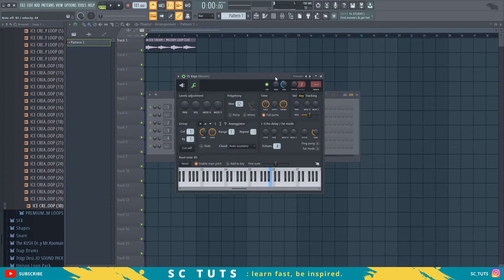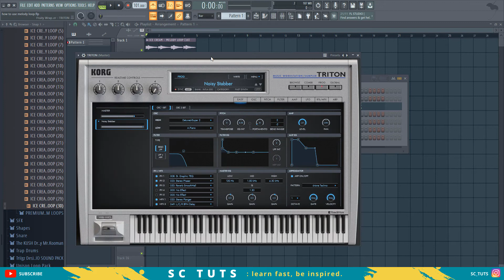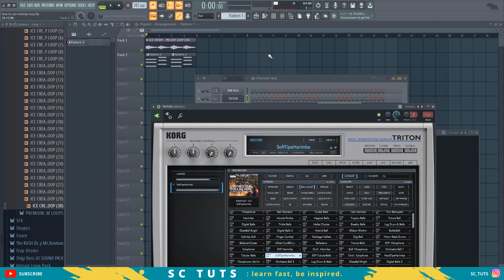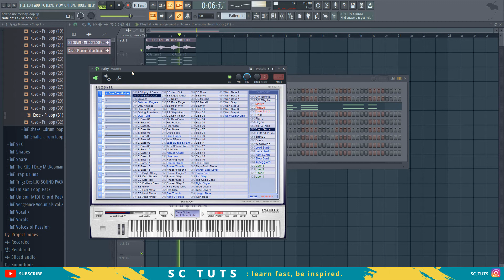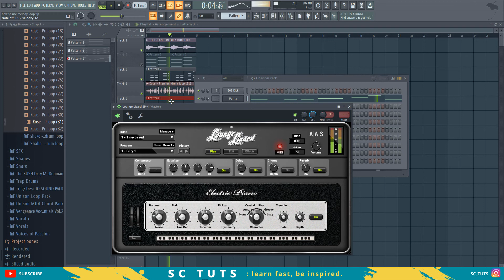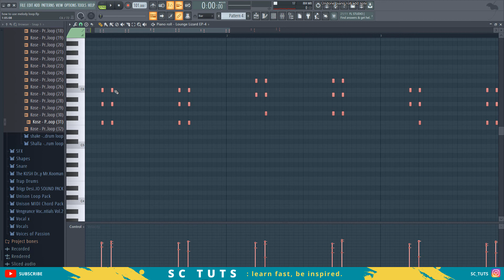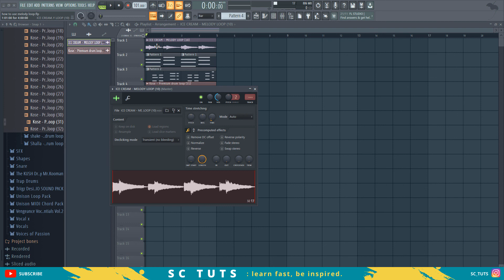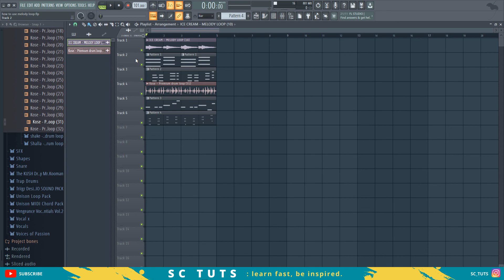How to use melody loop in FL Studio 20 | 2021 tutorial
In this tutorial, you will learn how to use melody loops in FL Studio.
You will also learn how to find the root note, the progression, the scale, and more.

Join our Telegram community to access this project file, kits, loops, and more

Timestamp
00:00 - Intro
00:23 - Picking a melody loop
02:55 - Finding the key of the melody loop
05:08 - Finding the chord progression of the melody sample
07:33 - Layering Melodies with the melody sample
09:31 - Adding Drum loops to the melody sample
10:36 - Adding a bassline to melody sample
12:07 - Adding more melodies to the sample

Join our Telegram community to access all project files, kits, loops, vocal stems, and more